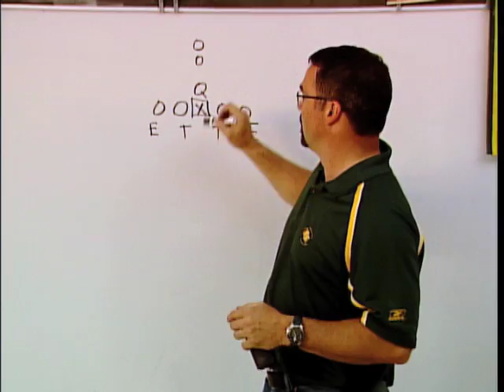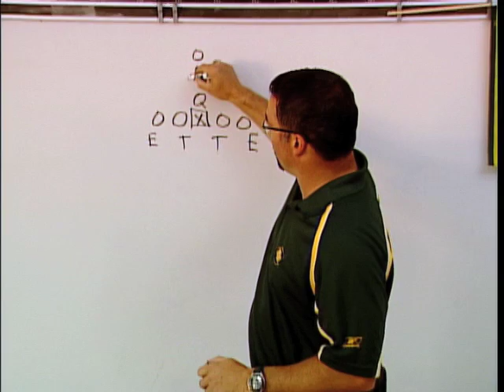S1 Episode #13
Green & Gold Gridiron Show Episode 13 - 3-Hole QB Challenge with Ricky Ray and Jason Maas, Dario Romero and Greg Peach compete to see who knows Kai Ellis better in Teammate Trivia, Tom Richards explains the rollout in Football 101 and Patrick Kabongo teaches us the defensive line stance for in the Three-Minute Drill.